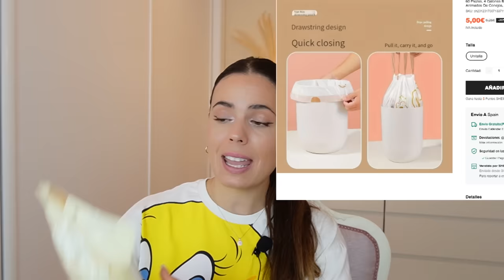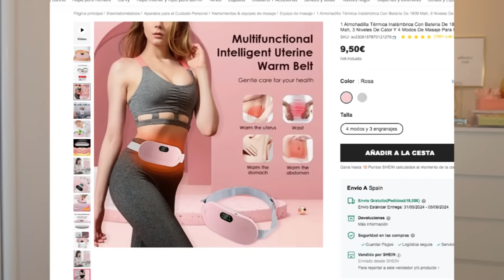Súper HAUL 🔥 S H E I N 🏠 Renueva tu HOGAR // HELENAGARCIA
Código de Búsqueda:   6C96B